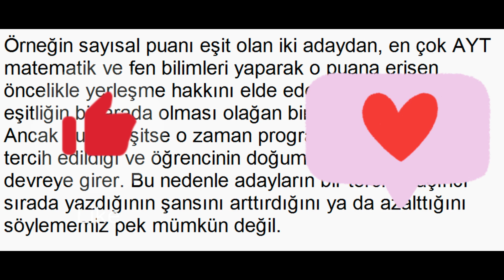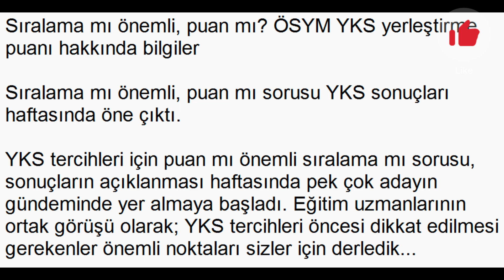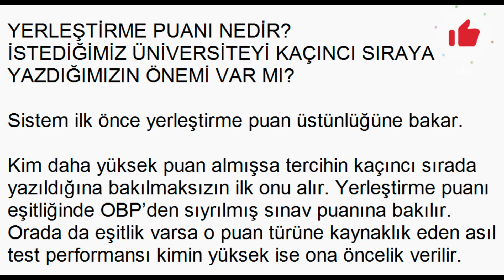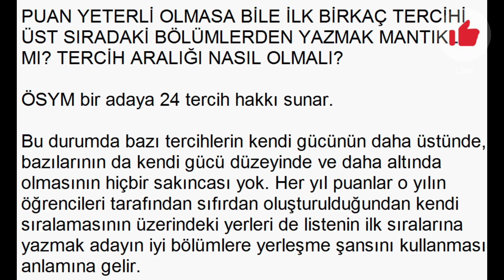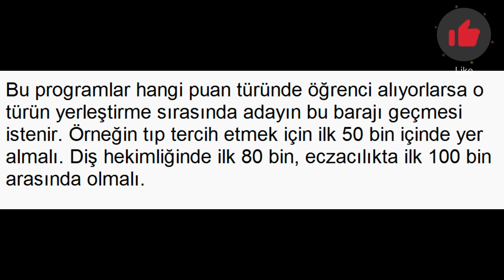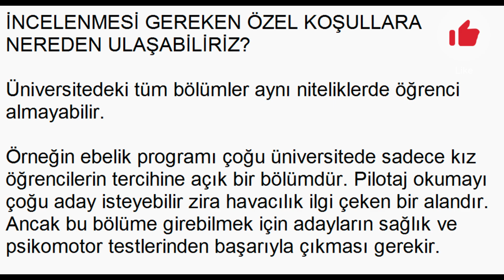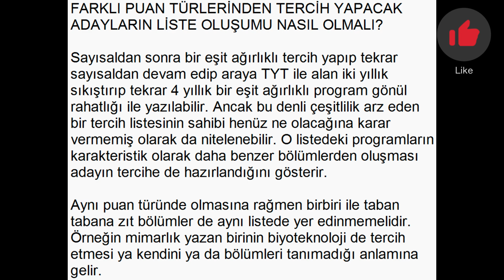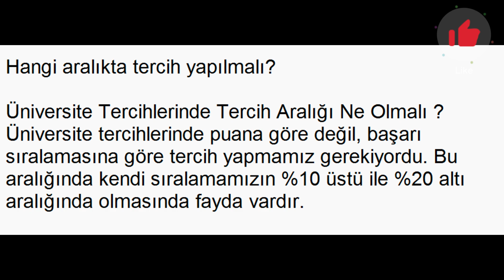YKS AÇIKLANIYOR! REHBER NİTELİĞİNDE BİLGİLER - Yerleştirme puanı - Sıralama mı önemli 14 TEMMUZ 2024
YKS AÇIKLANIYOR! REHBER NİTELİĞİNDE BİLGİLER - Yerleştirme puanı - Sıralama mı önemli, puan mı?
yks 2024,
yks 2024 sıralama nasıl olur,
yks 2024 cevapları,
yks 2024 vlog,
yks 2024 nasıldı,
yks 2024 çalışma günlüğüm,
yks 2024 türkçe,
yks 2024 sıralama,
yks 2024 soruları,
yks 2024 nasıl olacak,
yks 2024 matematik,
yks 2024 ayt,
yks 2024 ayt mat,
yks 2024 ayt edebiyat,
yks 2024 ayt cevapları,
yks 2024 ayt fen,
yks 2024 ayt edebiyat full tekrar,
yks 2024 ayt biyoloji,
yks 2024 ayt fizik,

Sıralama mı önemli, puan mı? ÖSYM YKS yerleştirme puanı hakkında bilgiler

Sıralama mı önemli, puan mı sorusu YKS sonuçları haftasında öne çıktı.

YKS tercihleri için puan mı önemli sıralama mı sorusu, sonuçların açıklanması haftasında pek çok adayın gündeminde yer almaya başladı. Eğitim uzmanlarının ortak görüşü olarak; YKS tercihleri öncesi dikkat edilmesi gerekenler önemli noktaları sizler için derledik...

KARAR NET OLMALI

Aday öncelikle ilgi, yetenek ve becerisine uygun meslekler belirlemeli, sonra da onları hangi şehirde, hangi üniversitelerde okuyacağına karar vermeli.

Bu değerlendirmemizden meslek seçiminin, öğrenim görülecek üniversiteden daha önemli olduğu yargısı çıkarılmamalı. Her ikisi de önemli.

Puan ve sıralama gibi belirleyici unsurların baskın karakterine havlu atıp diğer tüm hususları göz ardı ederek yapılacak bir meslek seçimi öğrenciyi genelde yanlış adreslere götürebilir.